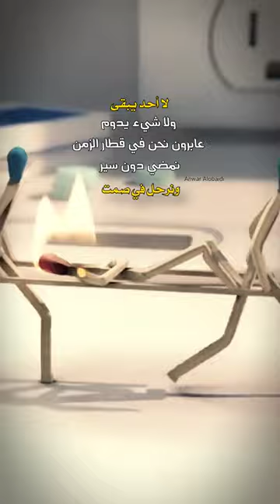لا شيء يدوم عابرون نحن في قطار الزمن#حالات_حزينة